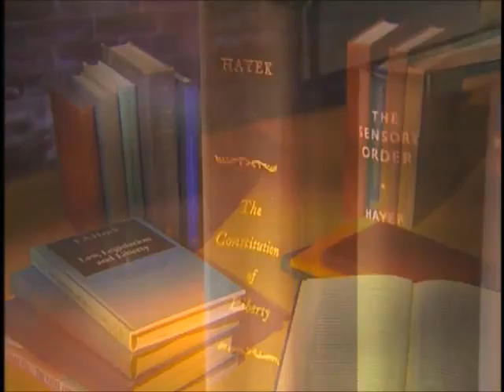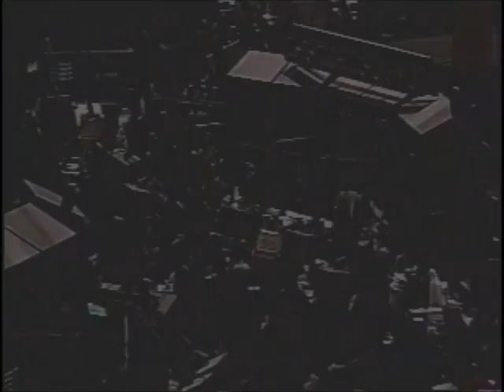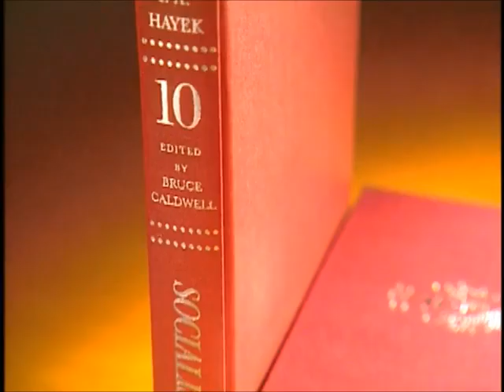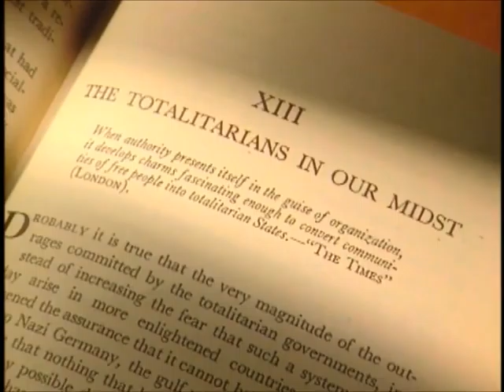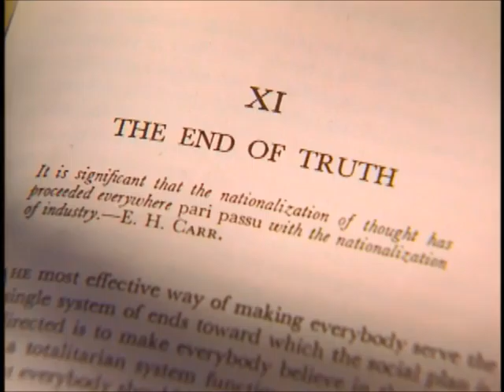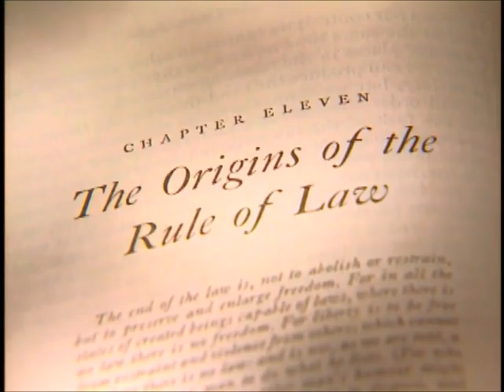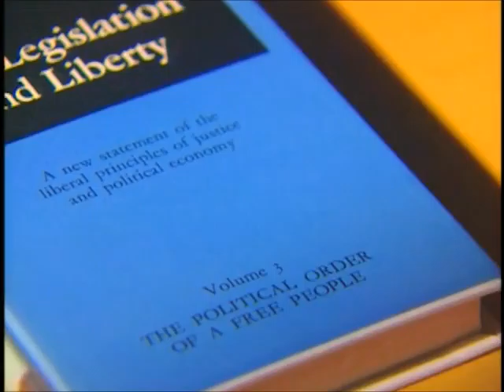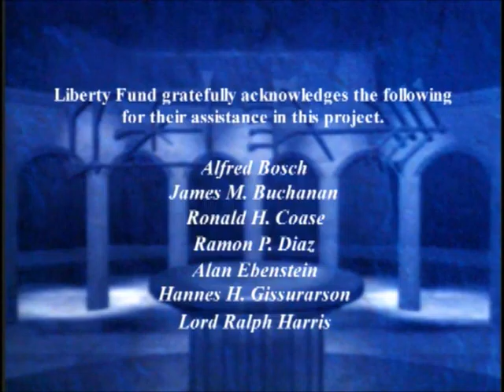The Life & Thought of Friedrich Hayek [Full Film]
"The Life & Thought of Friedrich Hayek" is a documentary about the austrian economist Friedrich Hayek produced by the Liberty Fund.